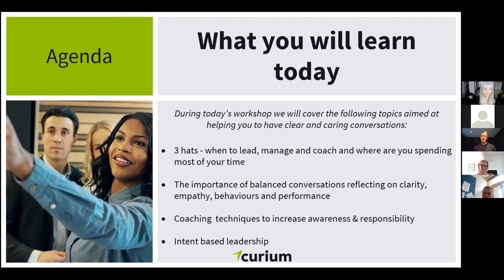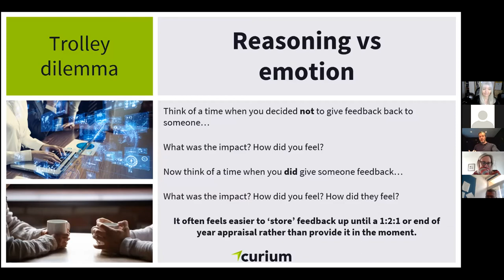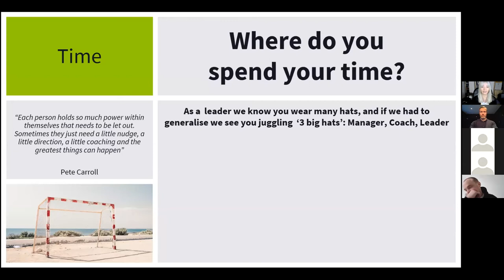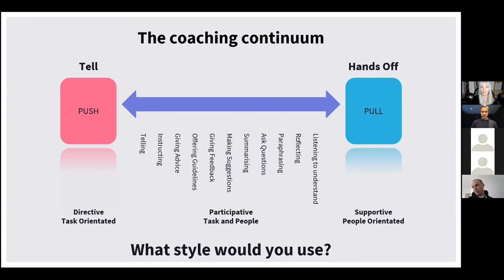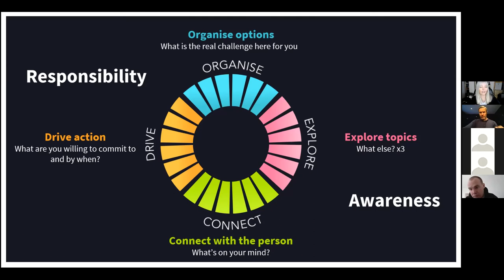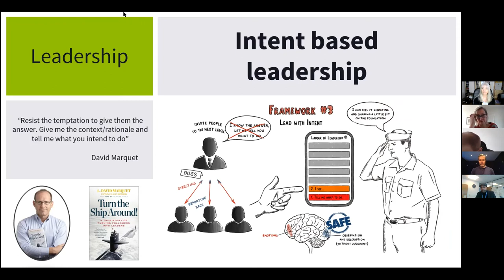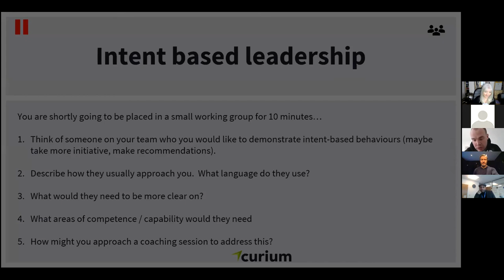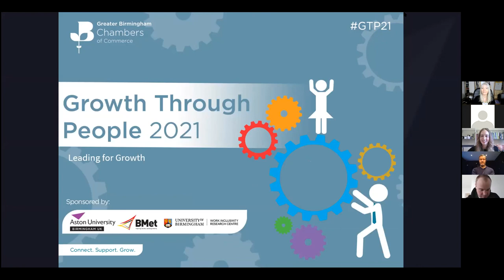GTP: Leading For Growth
Leading For Growth with Anne Clews and Stuart Bailey from Curium Solutions

They will share the lessons they have learned throughout the COVID-19 pandemic and how they have harnessed these to make the most of new opportunities and lead for growth in 2021.

Content includes:

Building psychological safety and trust
3 hats - when to lead, manage and coach and where are you spending most of your time
Coaching  techniques to increase awareness & responsibility
Less is more - focus on too many things can become overwhelming
Intent based leadership